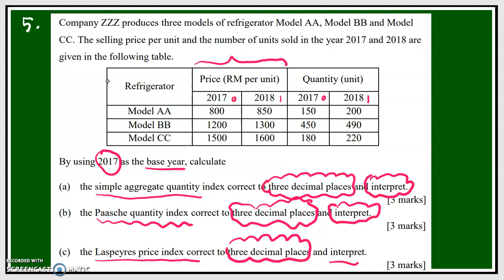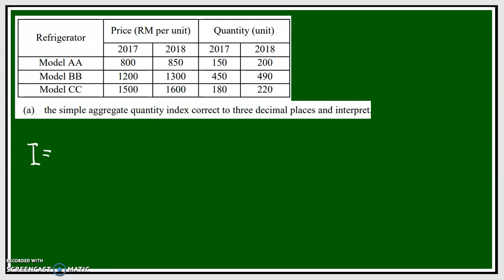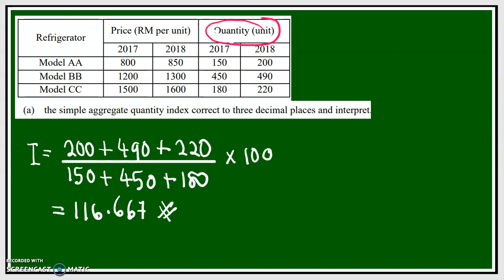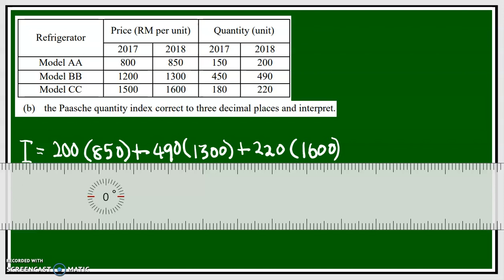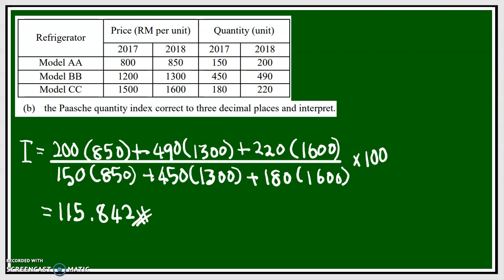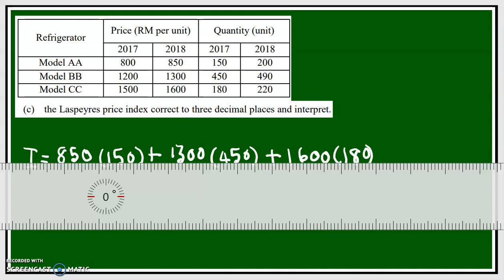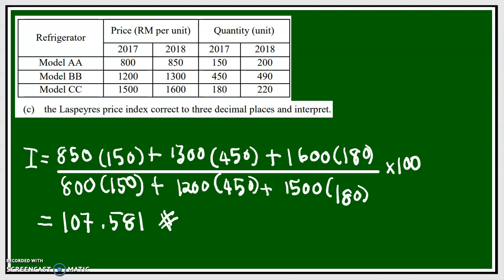SET B_PB_5